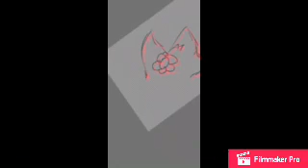warrior cats spottedleaf speedpaint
song by counting stars
drawing by sketch book